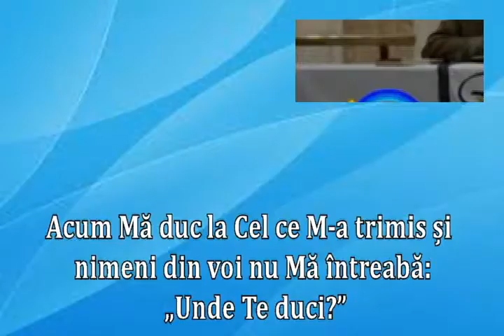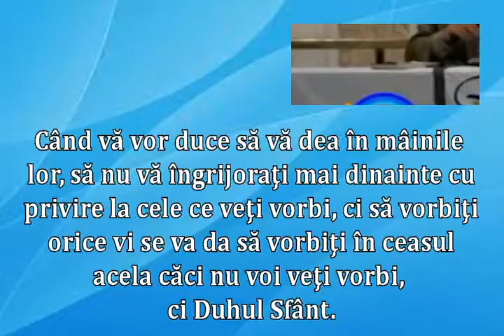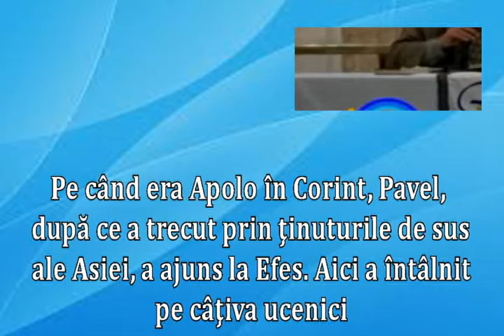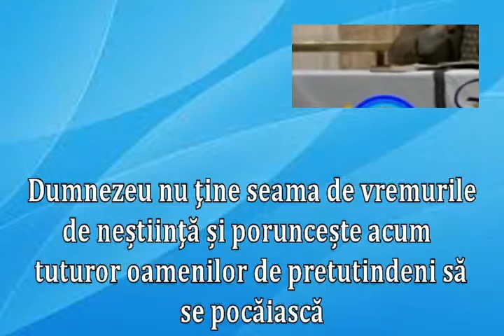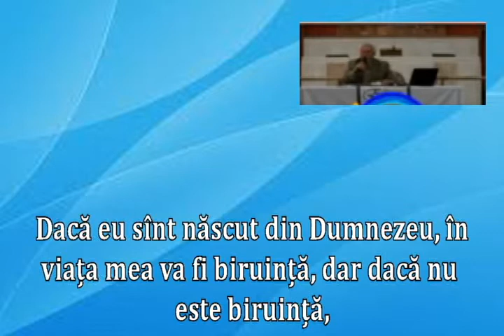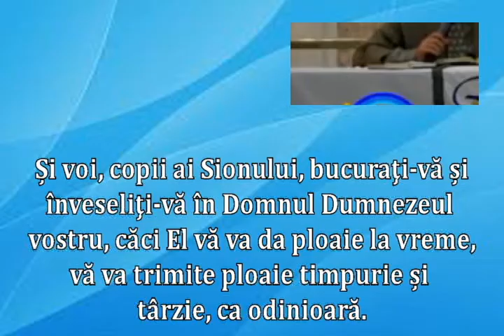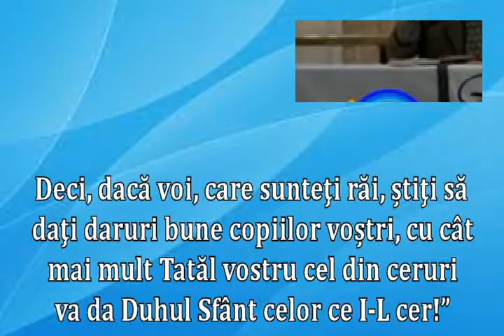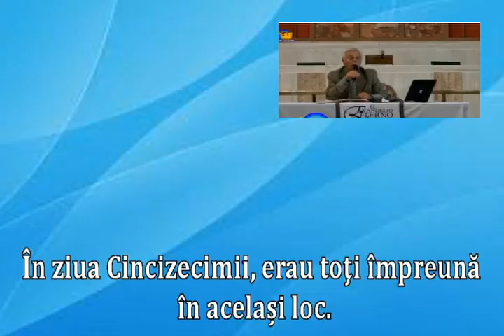Despre ploaia tîrzie pastor Hugo R Gambetta